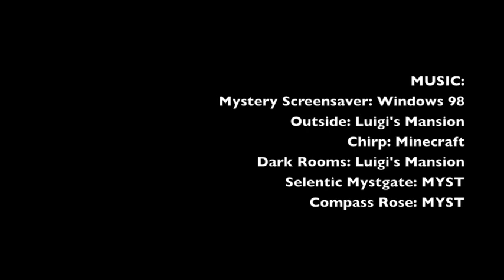Minecraft SMP: Enderman Mansion Part #5: The Attic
The team reaches the uppermost floors to see the living quarters, as well as the mysterious contents of the attic.